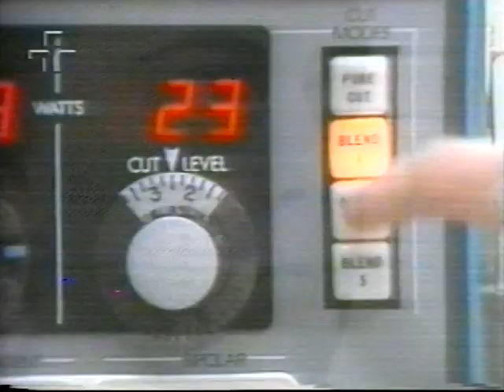Peter Frampton - Breaking All The Rules